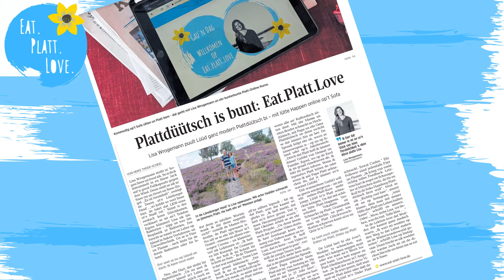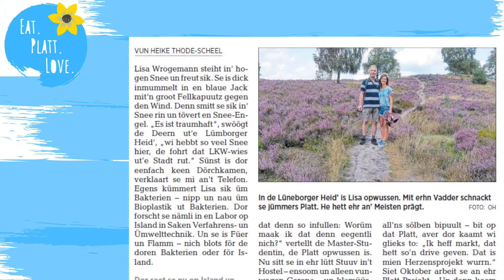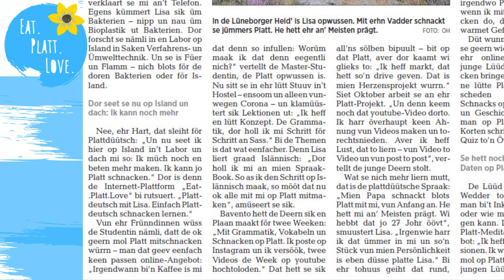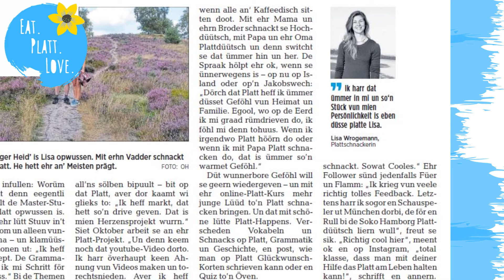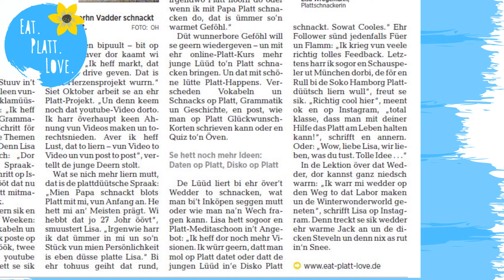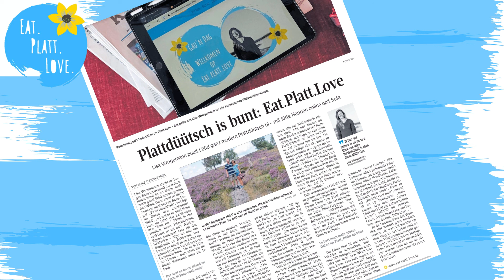Eat.Platt.Love in der Zeitung I Leseverstehens-Übung I Was mache ich eigentlich in Island? :)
Mien Leevsten :)
Fällt dir Plattdeutsch lesen noch schwer? Und du fragst dich, was ich in Island machen, wie ich zu eat.platt.love gekommen bin und was ich noch für "Grappen in Kopp" für eat.platt.love habe?
In dem wundervollen Zeitungsartikel von Heike Thode-Scheel haben wir darüber geredet.

💥 Spart 5 % bei eurem Einkauf bei dem plattdeutschen Modelable Platt Couture 💥

📘 Meine Buch- und Geschenkempfehlungen 📘
Plattdeutsche Notizbücher:

Was ist eat.platt.love?

Hier auf YouTube werden Videos zur Grammatik, zu Vokabeln, Übungen und allerlei rund ums Plattdeutsche kommen - und du kannst mit mir zusammen Platt lernen wo du willst wann du willst & so lange wie du Lust und Zeit hast :)
Auf Instagram unter eat.platt.love bekommst du jeden Tag eine kleine Dosis Platt. Grammatik, Vokabeln, Quiz, Hintergrundwissen,… alles was wir brauchen, um waschechte Plattsnacker zu werden.
Und warum machen wir das?

Plattdeutsch ist doch zu schön, zu wichtig und ein zu großes Stück Heimat und Familie um es aussterben zu lassen! Wie werden Plattdeutsch in unserer Generation wieder aktiv leben und wieder aufblühen lassen!
Ich freue mich wahnsinnig darauf mit die Plattdeutsch zu lernen :)

Noch eine kleine Anmerkung zum Schluss:

Bei den mit * markierten Links handelt es sich um einen Affiliate Link: Wenn du über diese Links etwas kaufst, erhalte ich eine kleine Vergütung und für dich entstehen keinerlei Mehrkosten :) Natürlich kannst du die Bücher bzw. Produkte bei Interesse auch woanders kaufen, ganz wie du magst :)
Ik frei mi, wenn du so dörch en lüttjen Klick mien Kanal ünnerstützen deist :)

(Plattdeutsch wird in unterschiedlichen Regionen unterschiedlich gesprochen, deswegen haben sich Grammatik und Vokabeln unterschiedlich entwickelt. Ich habe das Plattdeutsch aus der Region Lüneburger Heide gelernt und gebe das Plattdeutsch nach den Regeln vom SASS nach bestem Gewissen weiter)
Hoolt de Nees in de Sünn mien Leefsten :)
Joon Lisa ☀️